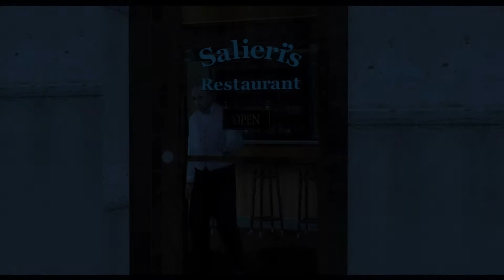Mafia: The City of Lost Heaven - Uprchlík